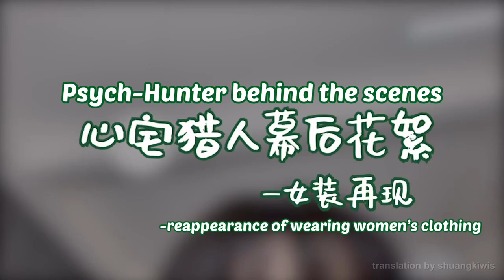[ENG] 《心宅猎人Psych-Hunter》Behind the scene - Hou Minghao Wearing female’s wear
This is one of the behind the scenes among the two clips Hou Minghao studio recently uploaded. Translations may contain small errors as I’m not professional and just trying to provide subs for the fandom from what I’ve learnt.

Original video/soundtracks are not mine. Credits to all the rightful and respectable owner.